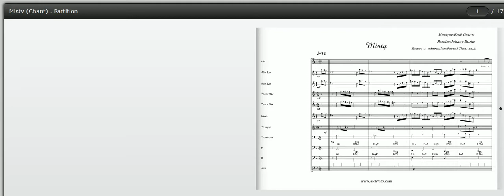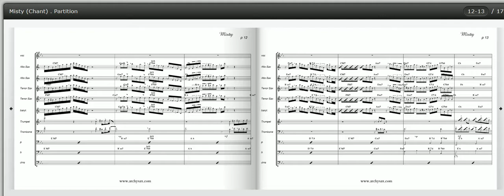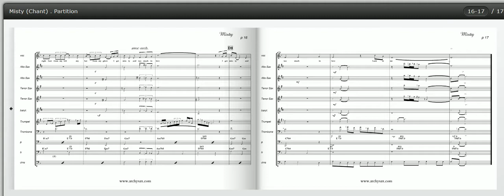Misty, Errol Garner, Count Basie, baritone sax. solo, big band score